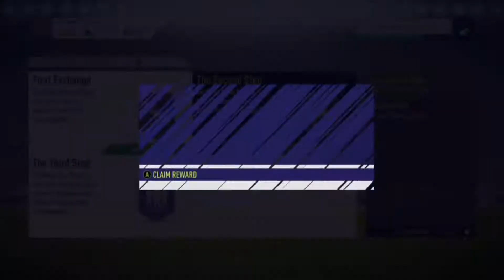WE PLAYED MULLER! - Fifa 18 Road To Glory #2 Ultimate Team!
RTG Rules:
General Rules:
-We cannot buy players unless they are needed for an SBC
-Players can be earned through rewards from games or packs.
-Players must have played 50 games to be upgraded to an Inform

FUT Draft Rewards:
-Round of 16 Exit = Silver player
-Quarter Final Exit = Non Rare Gold Player
-Semi Final Exit = Rare Gold Player (80 rated or lower)
-Final Loss = Rare Gold Player (82 rated or lower)
-Final Win = Rare Gold Player (84 rated or lower)

SBC Rewards:
-One part SBC less than 3K = Silver Player
-One part SBC more than 3K = Rare Gold Player (79 rated or lower)
-One part SBC more than 20K = Rare Gold Player (81 rated or lower)
-Two to Four part SBC less than 40K = Gold Player (82 or lower)
-Two to Four part SBC more than 40K = Inform (82 rated or lower)
-Five to Six part SBC less than 40K = Rare Gold Player (83 or lower)
-Five to Six part SBC more than 40K = Inform(83 or lower) or Gold (84 or lower)
-More than Six part SBC = Inform (84 or lower) or Rare Gold (85 or lower)

FUT Champs Weekly:
Top 100 = Any 2 Informs or Any 3 Gold Players
Elite 1 = Any Inform or Any 2 Gold
Elite 2 = Any Inform (85 or less) or Any Gold (86 or less)
Elite 3 = Any Inform (84 or less) or Any Gold (86 or less)
Gold 1 = Any Inform (83 or less) or Any Gold (85 or less)
Gold 2 = Any Inform (82 or less) or Any gold (85 or less)

FUT Champs Monthly Rewards:
Top 100 = Any 3 Informs or Any 5 Gold Players
Elite = Any 2 Informs or Any 3 Gold Players
Gold = Any Inform or Any Gold Player
Silver = Any Gold (82 or less)
Bronze = Any Gold (80 or less)

Channel Weekly Rewards:
-Gain 5+ Subs = Gold Player (84 or less)
-Total of 100 Views = Gold Player (82 or less)
-Total of 200+ views = Gold Player (84 or less)
-Total of 20 likes = Gold Player (83 or less)
-Total of 40+ likes = Gold Player (85 or less)

Channel Monthly Rewards:
-Gain 25+ Subs = Any Inform
-Total of 600 views = Inform (83 or less)
-Total of 800+ views = Inform (86 or less)
-Total of 40 likes = Inform (84 or less)
-Total of 100+ likes = Any Inform